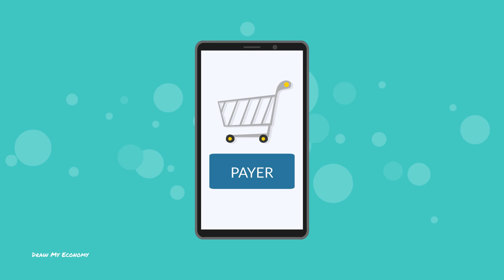L'ÉTAT a interdit le BLACK FRIDAY !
Comme vous, je m'apprêtai à faire mes courses de Noël le Black Friday (27 novembre 2020). Et bien, comme vous, je ne pourrai pas le faire. Le Black Friday du 27 novembre 2020 a été supprimé par le ministre de l'économie, Bruno Le Maire. Et étrangement, c'est plutôt une bonne nouvelle.

Sources

BRUNO LE MAIRE PROPOSE UN REPORT DU BLACK FRIDAY AU 4 DÉCEMBRE